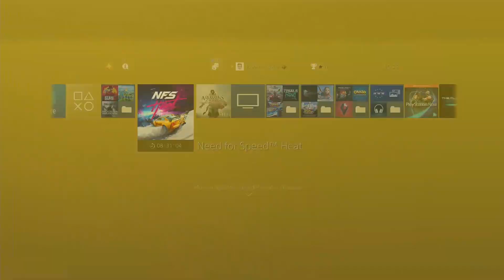Test de vitesse du novak Gta online